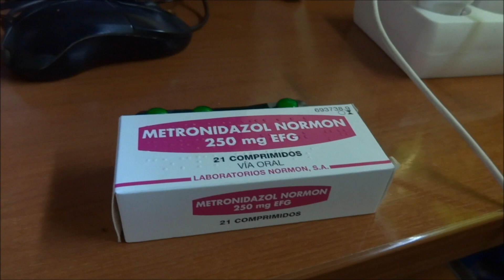Tratamiento Acuario 120l con metrodinazol dia 1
Empezamos con el tratamiento del acuario comunitario con metrodinazol...A ver si nos libramos del maldito hongo...XD